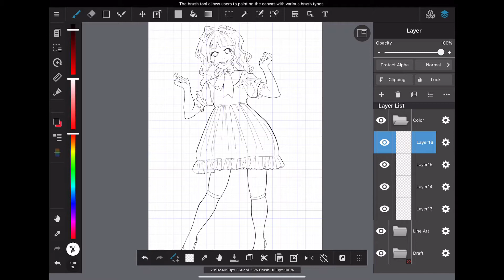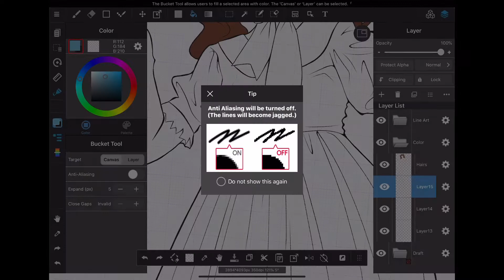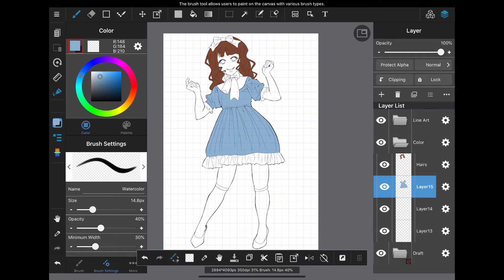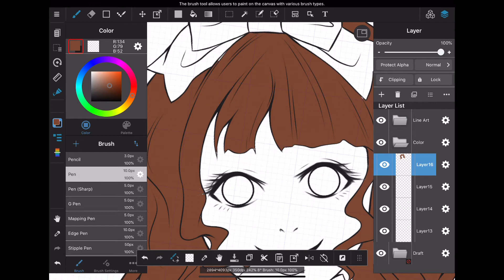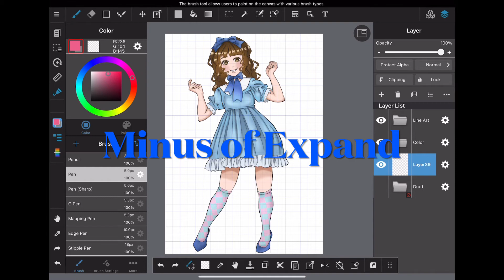How to Use Bucket Tool in MediBang Paint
0:00 Opening
0:29 Create multiple layers
1:17 Use "Close Gaps"
2:33 Use “Expand (px)”
3:56 Minus of Expand
4:57 Ending